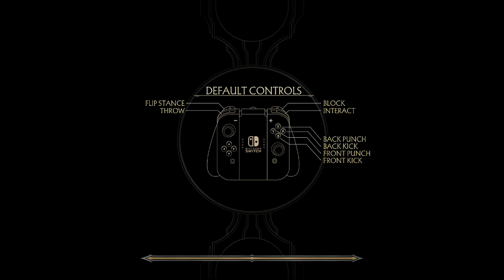NS Mortal Kombat 11 - Klassic Towers - Champion Tower: Sub Zero